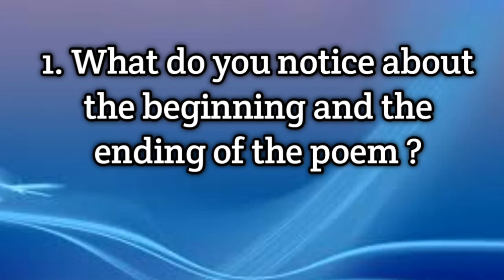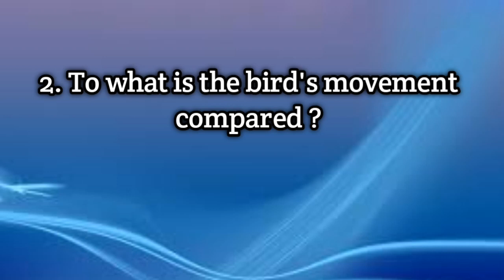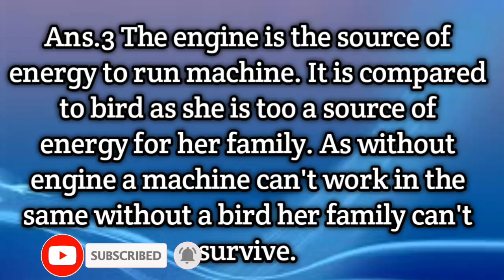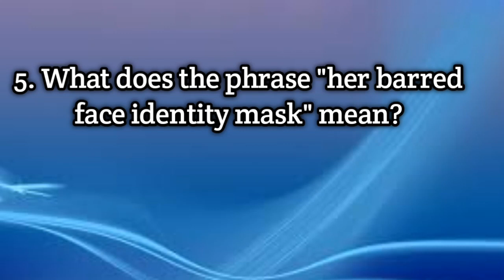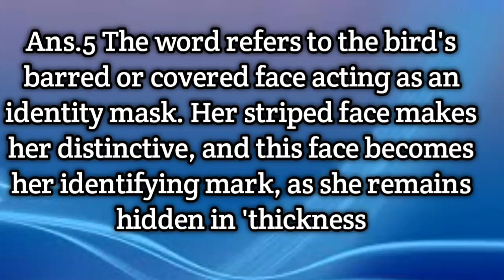The Laburnum Top question answer | Class 11 English poem 2 Question Answer